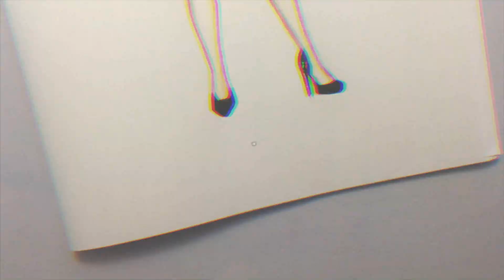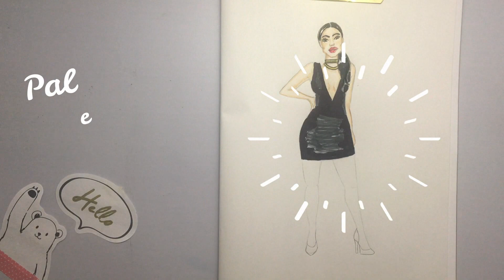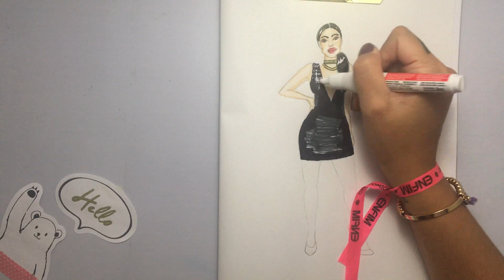Como desenhar vestido de paetê l Desenho de moda passo a passo